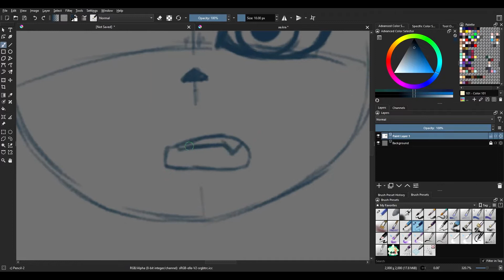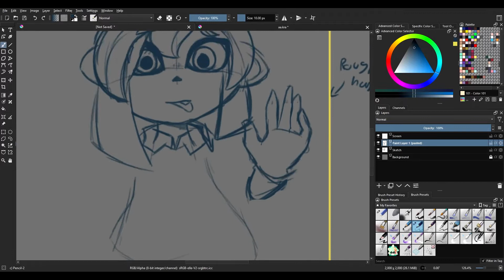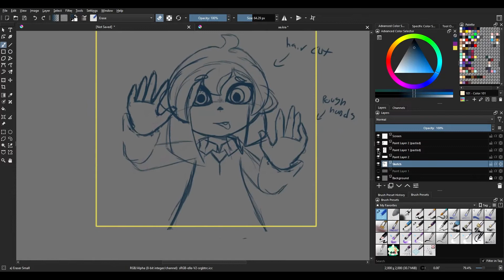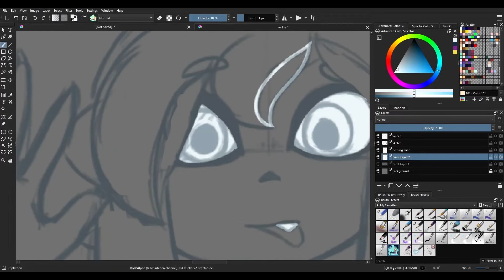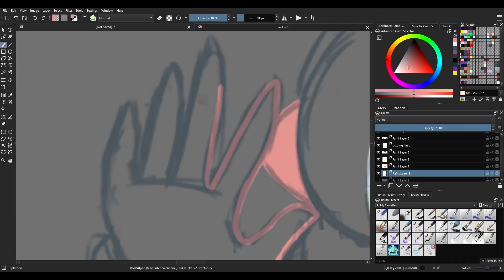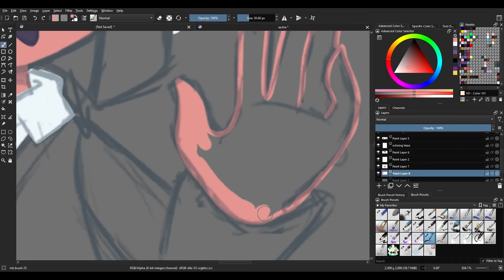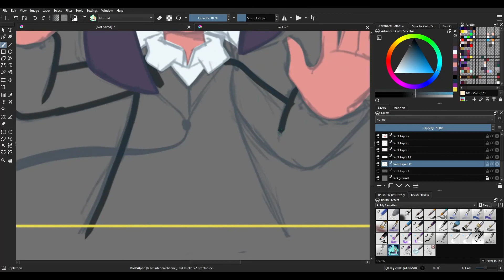Octo 1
first part